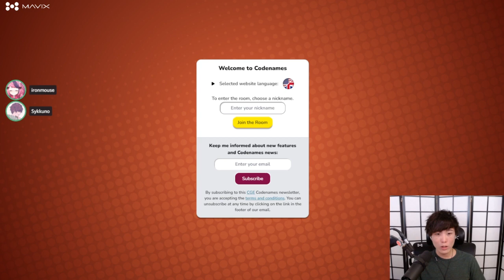"MoBa Gaming" Sykkuno" Codenames ^_^ 09|21